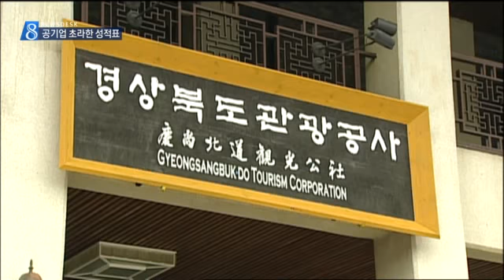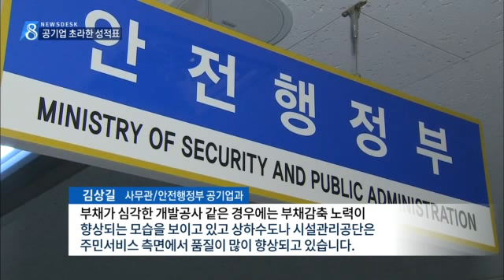[대구MBC뉴스] 지역 공기업 경영실적 초라해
내용: 지역 공기업 경영실적 초라해 - 권영두 기자 (안동M)